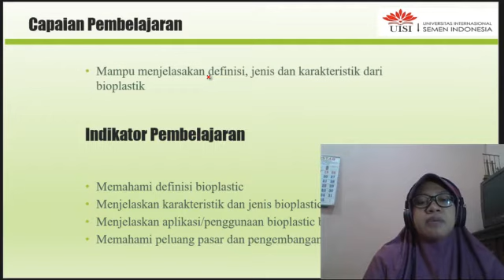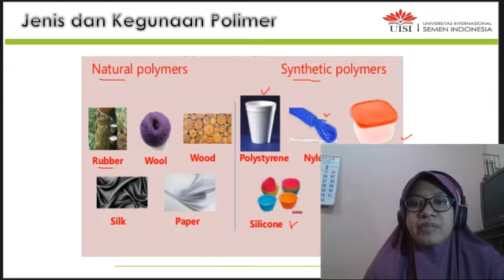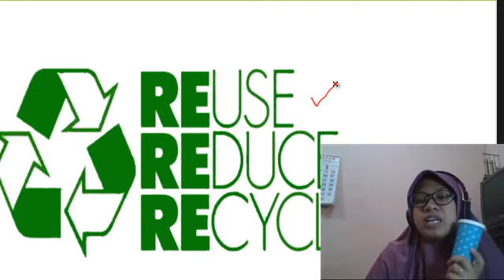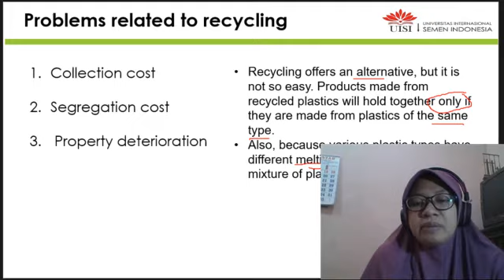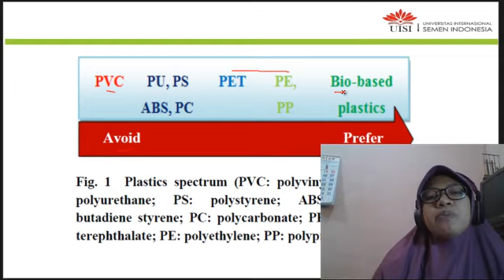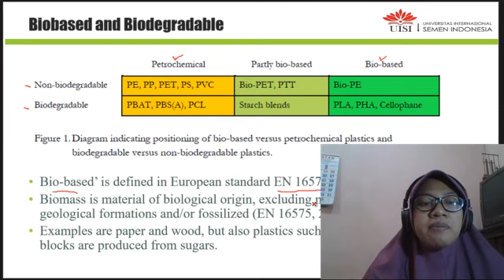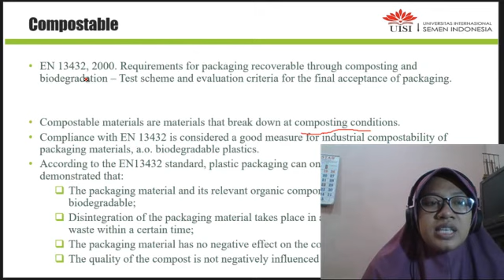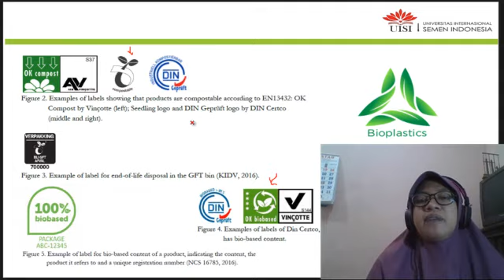Patgul W7 (Bagian 1)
Bioplastic